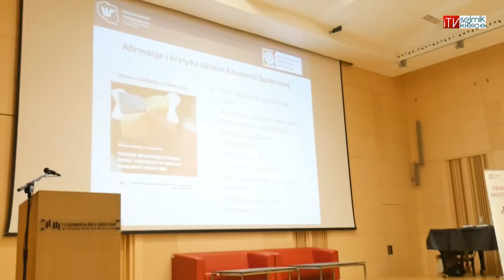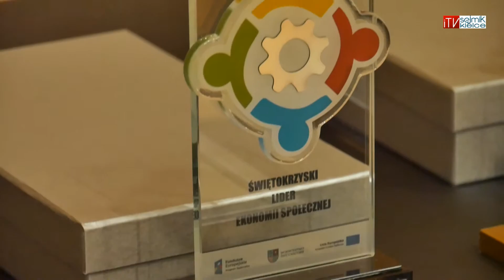Pierwsze świetokrzyskie targi, w całości poświęcone ekonomii społecznej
W Filharmonii Świętokrzyskiej w Kielcach po raz pierwszy zagościły Świętokrzyskie Targi Ekonomii Społecznej.  W dniach 1-2 grudnia trwały tam warsztaty i seminaria z ekspertami, a w ramach towarzyszącego kiermaszu prezentowano usługi i produkty, oferowane przez świętokrzyskie podmioty ekonomii społecznej. Uroczyście wręczono także wyróżnienia i statuetki Lidera Ekonomii Społecznej w kategorii samorząd, biznes i przedsiębiorstwo. Tytuł otrzymały gmina Łoniów, firma ZPUE z Włoszczowy oraz spółka „Allozaur” z Bałtowa.